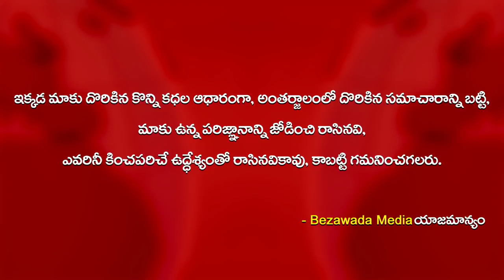Pawan Kalyan Pays Tribute G.D. Agarwal Who Sacrificed His Life For Ganga River || BM